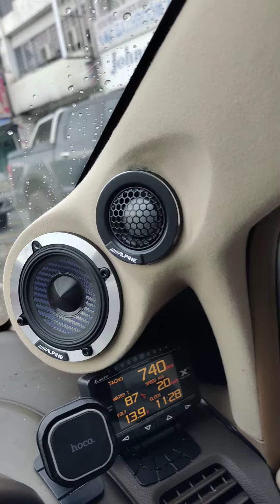new upgrade 3 way speaker ALPINE DP 653 - Honda city gd8